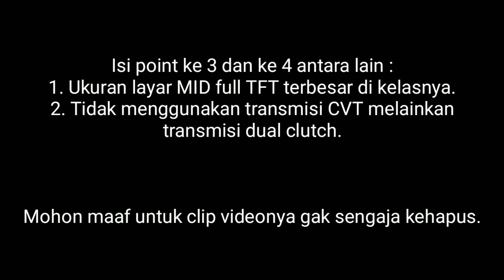5 Kelebihan MG HS dibandingkan dengan kompetitornya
Ok semuanya kembali lagi di channel Fito Danang. Di video kali ini saya akan membahas 5 Kelebihan MG HS dibandingkan dengan kompetitornya.

Selamat menonton :)